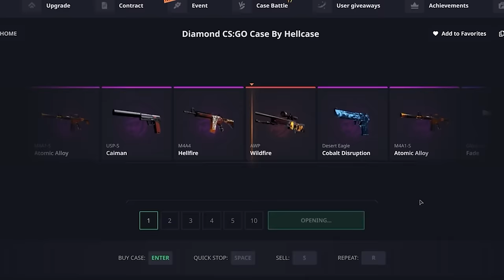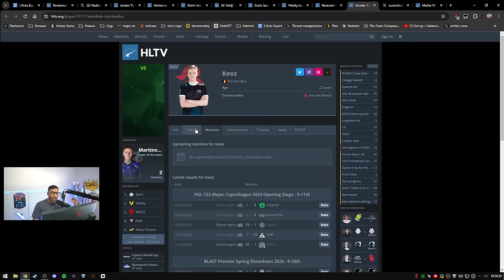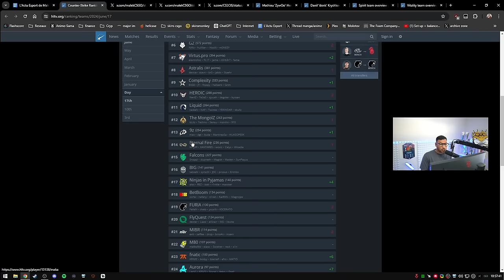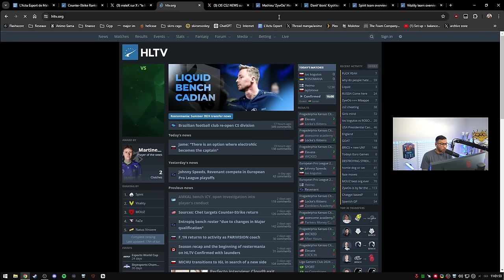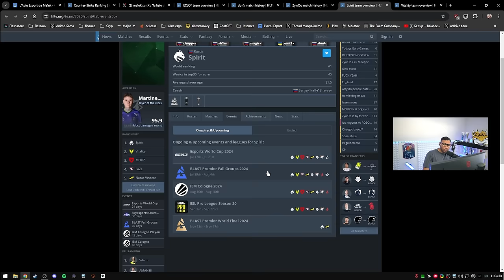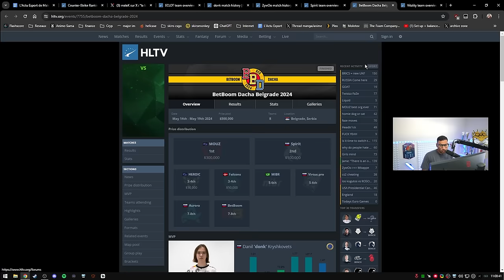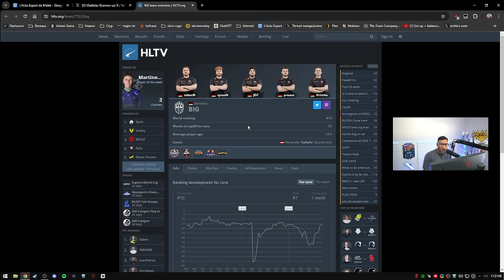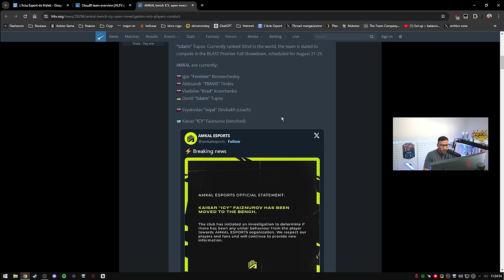CS2 touche enfin, valve améliore le netcode - Actu 164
Mise à jour CS2 du netcote, le jeu touche enfin mieux, Amouranth sur CS2, donk vs ZywOo qui est le meilleur...

00:00 - Intro
00:56 - Le trashtalkt les dramas sur Rocket League
03:01 - Amouranth sur CS2, la France de retour au top ?
08:09 - CS2 touche enfin, valve améliore le netcode
11:18 - donk vs ZywOo qui est le meilleur ?
30:49 - Mercato : G2, Liquid, Cloud9...
38:18 - Interview de Jame en burn out